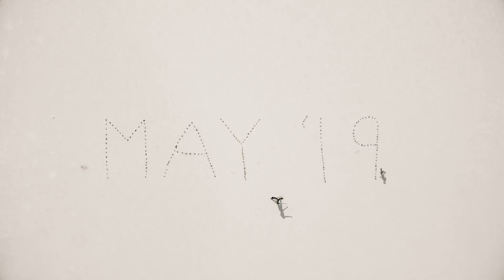WE'RE PREGNANT!! How We Made Our ANNOUNCEMENT Video!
How we made this pregnancy announcement video!

A Family of three that look to Inspire Love everyday through positive, lifestyle videos and vlogs! Thanks for following our life adventure!